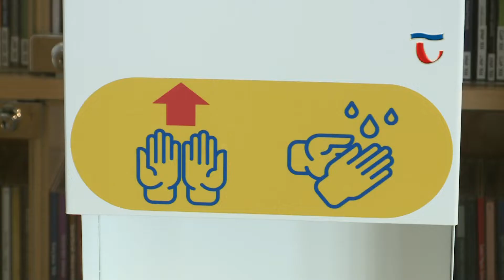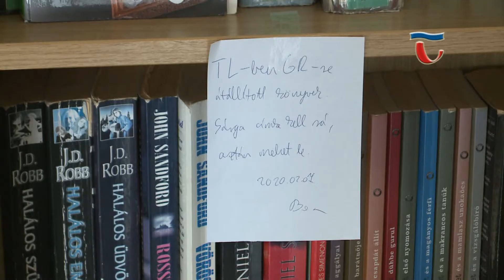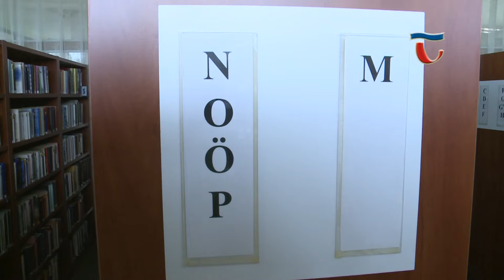200616 Híradó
Koronával és angyalokkal jeleníti majd meg az 1920-as magyar királyi címert az az alkotás, amelynek munkálatai júniusban kezdődtek el a Szent Kereszt Plébániatemplom előtt. A helyszínen egy 5 méter magas és 10 méter széles homokszobor készül, amely várhatóan egy hónap alatt nyeri el végleges formáját.

Június 19-én, csütörtökön korlátozottan, de újra megnyitja kapuit a Móricz Zsigmond Városi Könyvtár. Az intézményben szigorú szabályok mellett, előre leadott könyvrendeléseket vehetnek át az olvasók, hétköznap délután 2 órától, egészen este 6 óráig.

A koronavírus járvány nagymértékben átírta a közoktatási intézmények évvégi menetrendjét. Az online oktatások mellett, nem kerülhetett sor bizonyítványosztásra, sok helyen pedig a ballagás is rendhagyó módon zajlott. Az általános iskolás most a nyári napközis táboroztatást vállalták el, június második felééig.

Az edzőteremben végezhető mozgásformák mellett, egyre többen választják a táncot, mint sportolási lehetőséget. Tatán a tánc számos válfaját próbálhatják ki az érdeklődők, így a latin formáját is, amit Szalai Vanessza oktat, több, mint 10 éves versenytáncos múlttal.